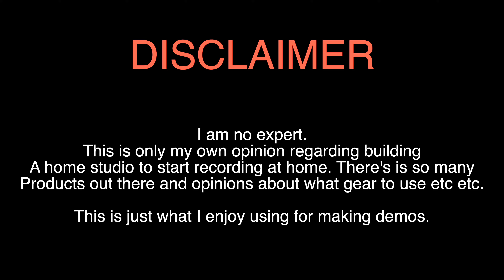My Low Budget Home Studio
English subtitles is available! Just press for danish subtitles and the subtitles will be english. I made a mistake in the youtube editor I believe. Anyhow! Today I give a little musicstudio tour of my homestudio and talk about what I use to make great sounding demos. Maybe you know some of the brands I'm using?

It's important for me to say, that when I'm done recording and producing a demo, I usually send it to  producer who hasn't been part of the making of the song. Then I pay the producer to mix and master it. Are you producing music or do you want to start? Maybe this video is for you then.

Best, Mads

Follow Mads Langelund on Spotify: shorturl.at/swyV9